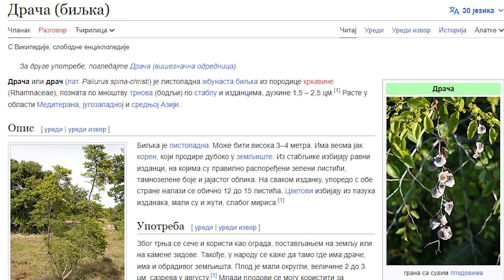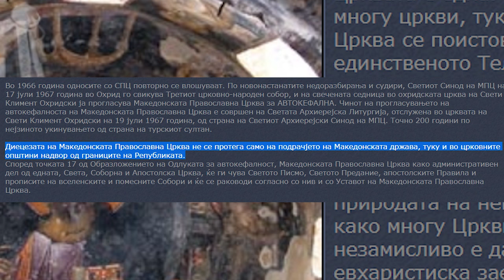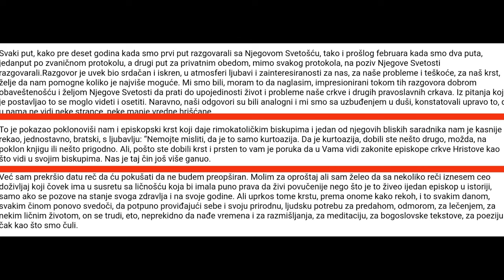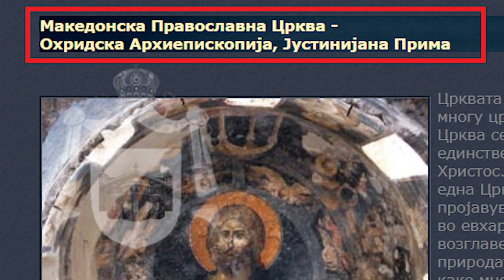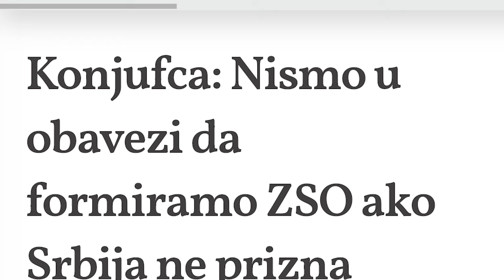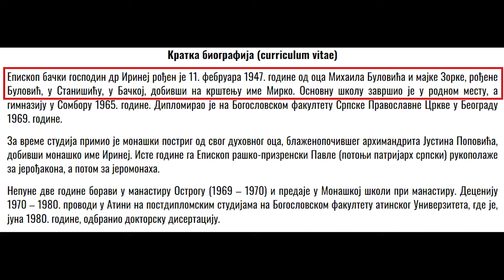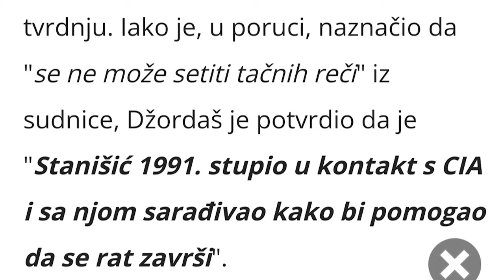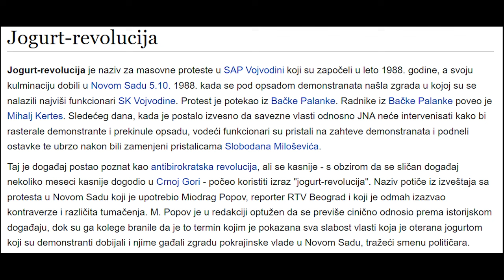KO JE PRESUDIO SRPSKOJ CRKVI I DRŽAVI - LICE UDBE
U emisiji otkrivamo pozadinu sudbonosnih događaja nove srpske istorije. Saznaćete kako je tajna služba delovala kroz institucije od Crkve do medija.
Autor: Aleksandar Šargić
SRBIJA GLOBAL